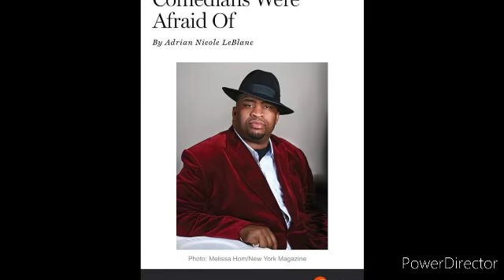Patrice O'Neal discussing Elites clips 7